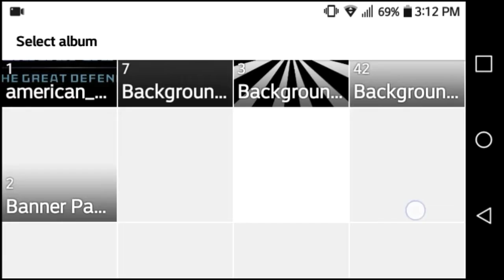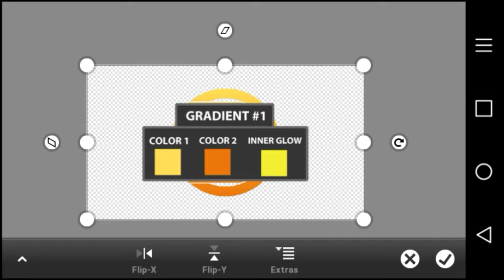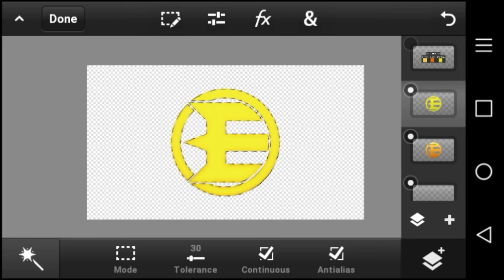How To Make Cool Concept Logos On Andriod